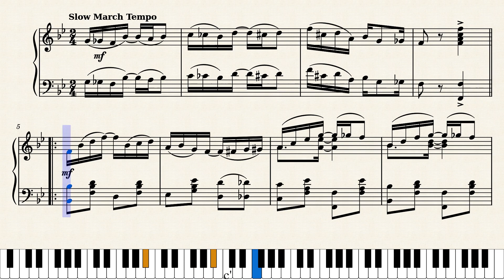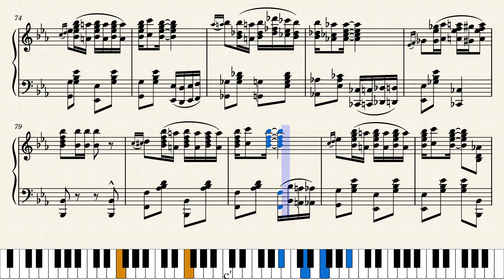Fig Leaf Rag by Scott Joplin (1908)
"A High Class Rag". Apt description of this Joplin rag published by John Stark in New York-St. Louis in 1908. Scott Joplin is seen as the leader of all rag writers.